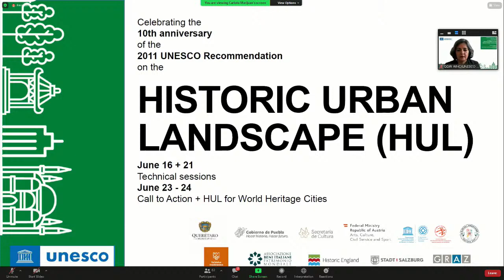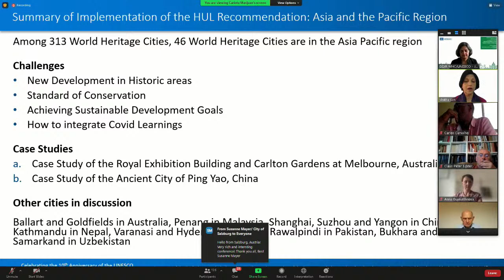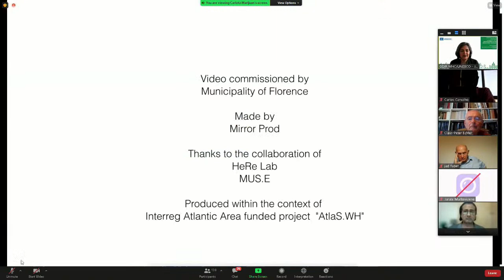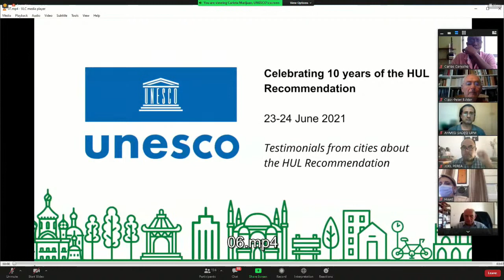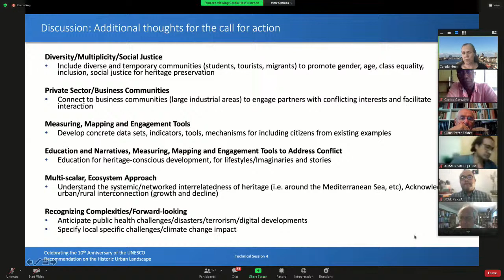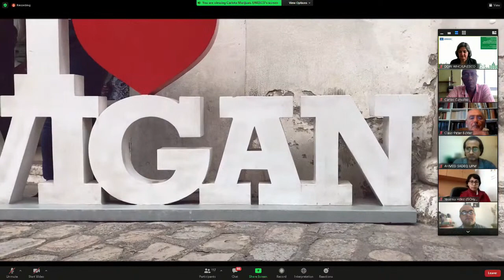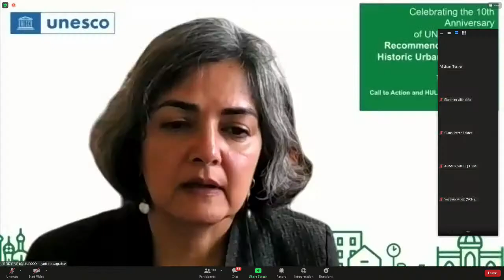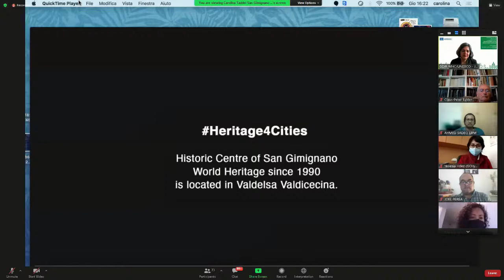10th Anniversary of HUL Recommendation-Implementing the HUL Recommendation in World Heritage Cities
Celebrating the 10th Anniversary of the 2011 UNESCO Historic Urban Landscape Recommendation

24 June: Implementing the HUL Recommendation in World Heritage Cities

Opening remarks by Ms Mechtild Rössler, Director, World Heritage Centre, UNESCO
Moderated by Ms Jyoti Hosagrahar, Deputy Director, World Heritage Centre, UNESCO

Round Table 1. Chair: Ms Minja Yang, senior heritage expert. Speakers:
• Ms Laura Petrella, Leader of the City Planning, Extension and Design Unit at UN-Habitat
• Mr Pier Luigi Sacco, Senior Researcher, OECD
• Mr Tim Badman, Director, IUCN World Heritage Programme, IUCN and Mr Russell Galt, Head of Urban Alliance, IUCN
• Mr Pietro Elisei, President of the International Society of City and Regional Planners (ISOCARP) (apologies)
• Mr Yukio Nishimura, Professor, Kokugakuin University, Japan
• Mr Jad Tabet, President of the Order of Engineers and Architects of Beirut
• Mr Edgar Pieterse, South African Research Chair on Urban Policy and Director of the African Cities Center at the University of Cape Town
• Mr Rogier van den Berg, Director Urban Development, WRI Ross Center for Sustainable Cities, World Resources Institute
• Ms Patricia Greene, Senior Lecturer in Architecture and Historic Preservation, University of Technology, Jamaica; RA. ARB. Ja., Jamaican Institute of Architects (MJIA); Coordinator UNESCO / UNITWIN Network 231

Round Table 2. Chair: Mr Michael Turner, Professor, Bezalel School of Architecture. Speakers:
• Ms Lee Minaidis, Interim Secretary General, Organization of World Heritage Cities
• Mr Ratish Nanda, CEO, Aga Khan Trust for Culture
• Mr Sergio Vergara, Culture Secretary of the State of Puebla, Mexico
• Mr Alpha Diop, architect, president of ICOMOS Mali, vice-president of ICOMOS International, Chevalier de l'Ordre National du Mali
• Ms Susan Macdonald, Head, Buildings and Sites, Getty Conservation Institute
• Mr Joe King, Director of Partnership and Communication, ICCROM
• Mr Ebrahim Al Khalifa, Deputy Director, Arab Regional Centre for World Heritage (ARC-WH)
• Ms Marie-Noël Tournoux, Director, WHITRAP Shanghai

Video messages:
• Mr Nasser Kamel, Secretary-General, Union for the Mediterranean (UfM)
• Ms Sneška Quaedvlieg-Mihailović, Secretary-General, Europa Nostra
• City of Queretaro (Mexico)
• Mr Carlo Francini, Site Manager, Florence (Italy)
• Mr Jean-Paul A.M. Corten, Senior Policy Officer, Cultural Heritage Agency of the Netherlands
• Mr Marco Pasquali, Mayor of Sabbioneta, and Ms Alessandra Riccadonna, Town Councillor of Mantua (Italy)
• Mr Sergey Makarov, Chief of the Committee for the state preservation of historical and cultural monuments, Saint Petersburg (Russian Federation)
• Historic City of Vigan (Philippines)
• World Heritage sites “Historic Centre of the City of Pienza” and “Val d’Orcia” (Italy)
• World Heritage site “Complex of Hué Monuments” (Viet Nam)

Regional Reports from Preparatory Technical Meetings: The implementation of the Recommendation on the Historic Urban Landscape in World Heritage Cities in:
• Asia and the Pacific: Ms Shikha Jain, Vice-president of ICOMOS-ICOFORT and expert member of the ICOMOS-IFLA International Scientific Committee on Cultural Landscapes.
• Africa: Ms Ishanlosen Odiaua, Vice-president, ICOMOS Nigeria
• Latin America and the Caribbean: Ms Maya Ishizawa, heritage specialist, member of ICOMOS-IFLA International Scientific Committee on Cultural Landscapes.
• Europe and North America (session 1): Ms Carola Hein, full professor and Chair, History of Architecture and Urban Planning, Delft University of Technology.
• Arab states: Ms Imane Bennani, Director of the Rabat School of Architecture, International University of Rabat.
• Europe and North America (session 2): Ms Marie- Noël Tourneaux, Director at WHITRAP Shanghai, member of ICOMOS International Committee on Historic Cities, Towns and Villages, and ICOMOS-IFLA International Scientific Committee on Cultural Landscapes.

Conclusion by Ms Jyoti Hosagrahar, Deputy Director, World Heritage Centre, UNESCO